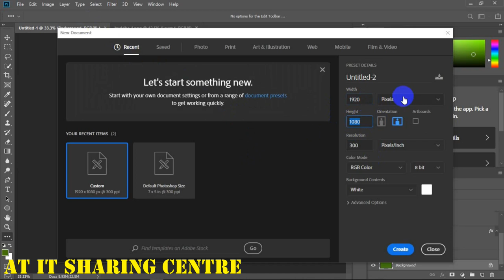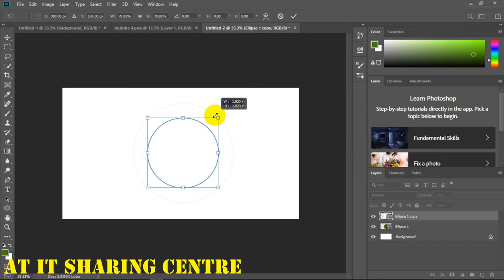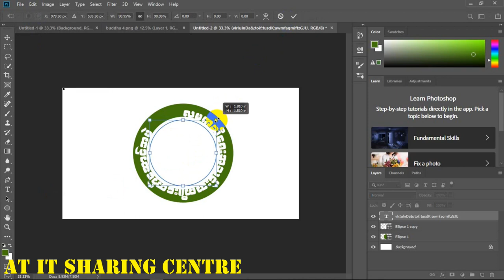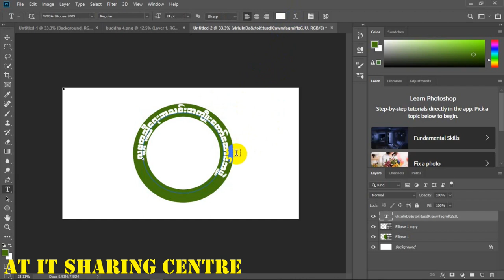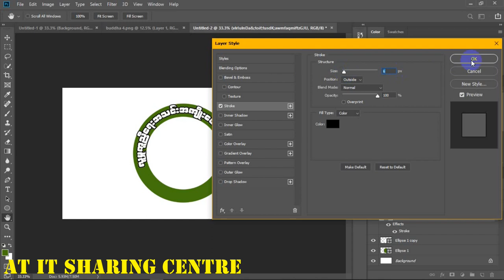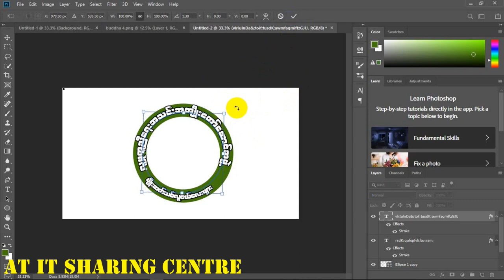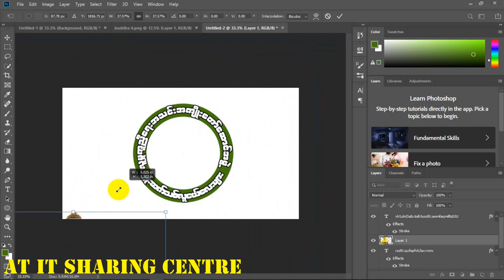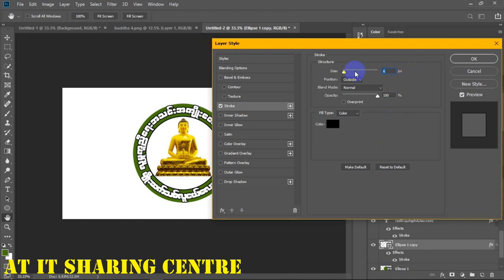Photoshop ျဖင္​့ Logo အ၀ိုင္​းဆြဲနည္​း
💙𝐇𝐞𝐥𝐥𝐨 𝐄𝐯𝐞𝐫𝐲𝐨𝐧𝐞💙

💗လိုအင္ဆႏၵဟူသမွ် ျပည့္ဝၾကပါေစဗ်ာ💗

𝐀𝐓_𝐈𝐓_𝐒𝐇𝐀𝐑𝐈𝐍𝐆_𝐂𝐄𝐍𝐓𝐑𝐄_𝐌𝐘𝐀𝐍𝐌𝐀𝐑 🇲🇲
မဂၤလာပါ Photoshop ျဖင္​့ Logo အ၀ိုင္​းဆြဲနည္​း တင္​​ေပးလိုက္​ပါတယ္​ ၀ါသနာပါသူမ်ား​ေလ့လာၾကည္​့ပါ Professional မဟုတ္​​ေပမဲ့ မိမိကိုယ္​တိုင္​ Professional က်​ေအာင္​ ဆြဲတတ္​ဖို႔ ​ေလ့လာၾကည္​့ပါ က်​ေနာ္​က​ေတာ့ အျဖစ္​ပဲ ျပခါးပါတယ္​